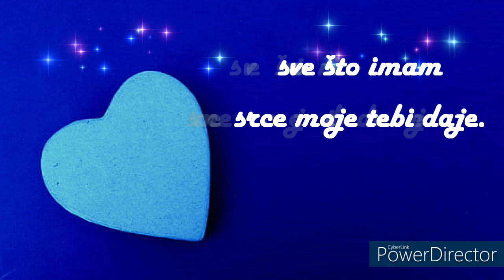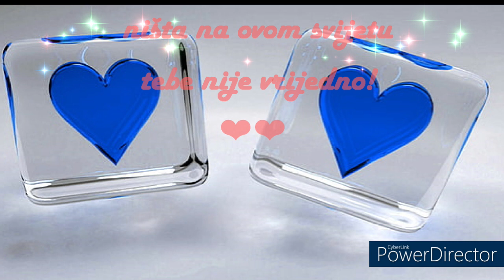💗💢 Sve što imam srce moje tebi daje 💢💗💗💢